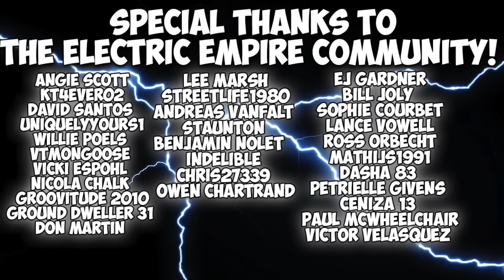THE SUPERCHARGED RAISING CANES MENU CHALLENGE! (10,000+ CALORIES)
Code: ETE65

What’s up everyone? I’m back again with another video and another supercharged menu challenge! In this supercharged menu challenge I hit up Raising Canes to get all things CHICKEN! Sandwiches, Tenders, YOU NAME IT!

Follow Erik TheElectric:
Strava: Erik”TheElectric”Lamkin
GamerTag: ErikTheElectric

11251 Rancho Carmel Dr #503077
San Diego, CA
92150

About Erik TheElectric:

I'm Erik.